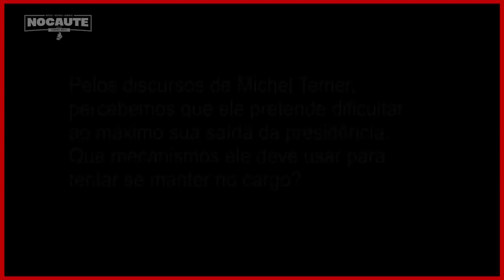[NocauteTV] Miro Teixeira: não há possibilidade de Temer permanecer no cargo com credibilidade